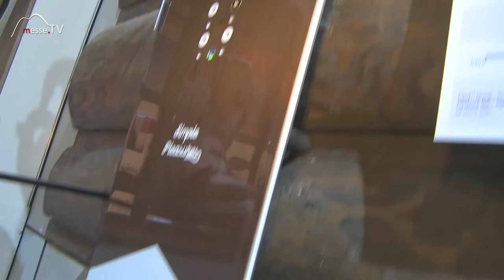K2 • Snowboards - Ispo München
K2 liefert Boards die drehfreudiger und leichter zu kontrollieren sind. Auf der Ispo 2017 stellt Bastian Schmude die neue Volume Shift Serie vor. Das Simple Pleasures mit Bambuskern ist in der Länge komprimiert dafür in der Breite vergrößert. Somit ist das Board einfacher und beweglicher. Und was es dazu im Bereich Bindungen zu beachten gibt, wird im Video hautnah gezeigt!

Im Gespräch mit Bastian Schmude auf der Ispo 2017.